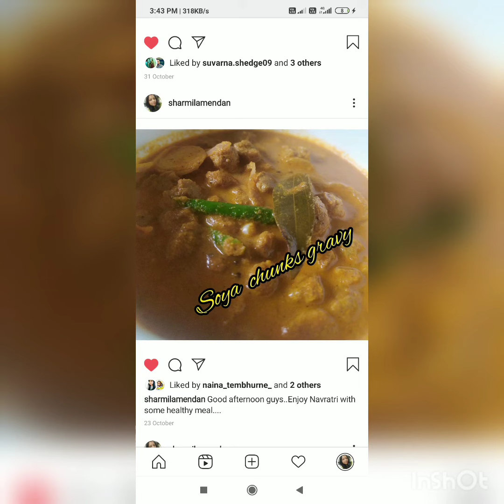some of my recipe 👍👍👍👍🙏🙏🙏